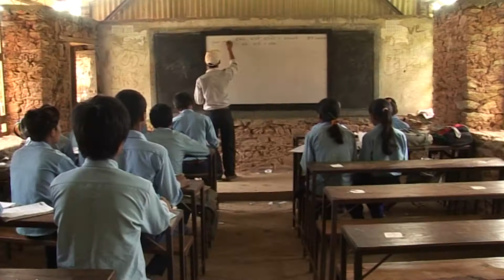शिक्षा सुधारमा स्थानीय सरकारका योजना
स्थानीय सरकार विशेषः स्थानीय सरकारले विद्यालय शिक्षालाई कसरी हेर्ने जमर्को गरिरहेका छन् भन्ने विषय यसमा उल्लेख गरिएको छ।

Contemporary Vision Presents
Director/Producer:
Hari Thapa
Field Directors:
LB Thapa
Arjun Neupane
Editor:
Lawa Pyakurel
Camera-persons:
Krishna Om Thapa
Ashok Bajagain
Sabin Karki